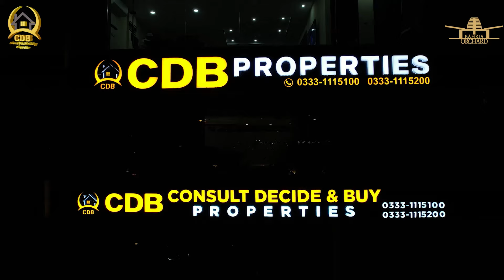Safari Homes | Bahria Orchard Lahore - 5 Marla Beautiful Houses | Booking Price 60 Lakhs | 2023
Bahria Orchard Phase 4 is introducing the luxurious double-story “Safari Homes” for sale, where a luxurious lifestyle is awaiting you. This new deal of homes is offered to provide the best residential options to the inhabitants of Raiwind Lahore.

Bahria Orchard Lahore is now bringing you a golden investment opportunity by offering a new deal of 5 Marla Double Storey homes on Easy Installment in a superb ready to live surrounding area even today that is located in the heart of the Bahria Orchard Phase 4, these 5 Marla, three-Bed Double-story Luxury Homes Provide spacious and well-defined living spaces for those who want to experience something incredible.

• Jamia Masjid
• Community Parks and Zoo
• Commercial Areas

↪ District One
↪ Lahore Smart City
↪ Lake City
↪ Al-Kabir Town
↪ Alnoor Orchard
↪ New Lahore City
↪ Zaitoon City
↪ BEMC

Last Chance to Book Apartment on Pre Launching Price in Bahria Town Lahore | Booking From 20 Lacs